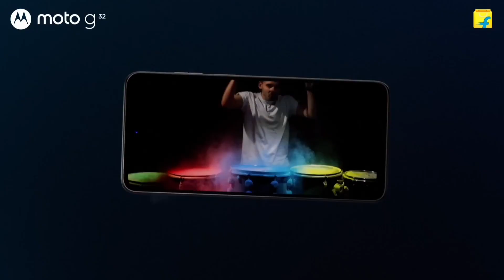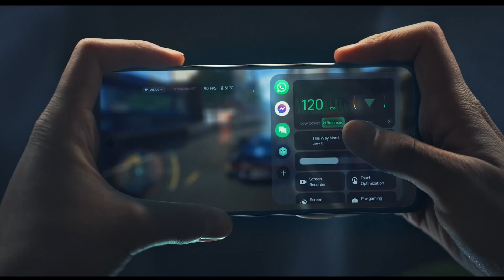One Plus Nord Ce 3 Lite 5G Full Review And First Impressions | Best One Plus Phone Under 20K |2023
1. Best  phone under 15000
2. Best 5G phone under 15k
3. New phone under 15k
4. Best oneplus phone under 15000
5. Best gaming and camera phone under 15000
6. Gaming mobile under 15000
7. Best 5G smartphone under 15000
8. Best gaming smart phone under 15k
10. Best smartphone under 15000
11. Best phone under 15000
12. Best all rounder smartphone under 15000
13. Top 3 smartphone under 15000
14. Top 5 5G smartphone under 15k
15. Top 5G camera and display smartphone under 15k